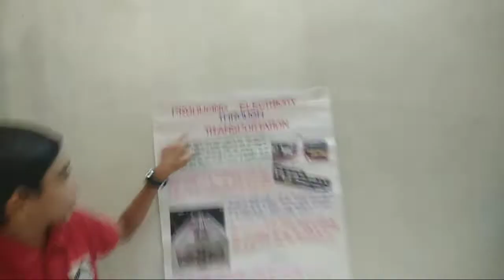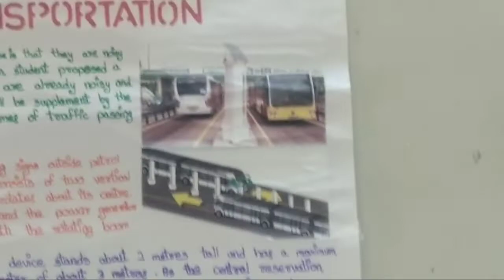Producing Electricity through Transportation Project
A project made by Jalp Koradiya of K.B.Patel English Medium School Vyara. Electricity can be produced from the wind generated through vehicles moving on Road.